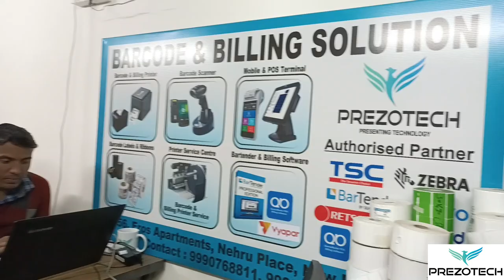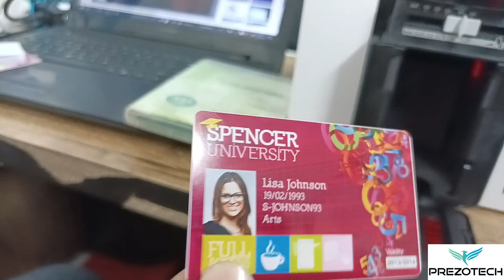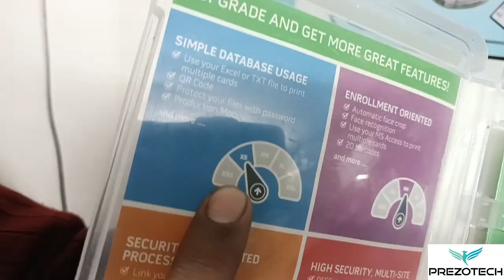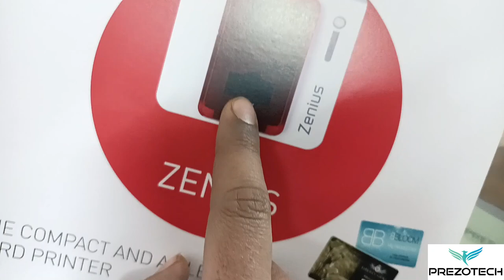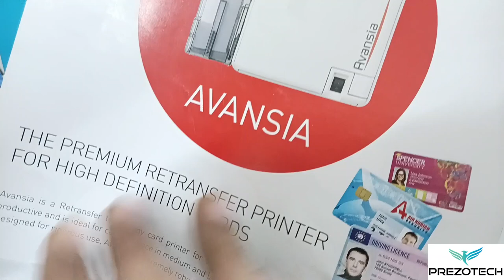EVOLIS PRIMACY 2 | PVC ID CARD PRINTER | Complete Knowledge in 5 Minutes .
The Evolis printer is a type of card printer that is typically used for printing on plastic cards, such as ID cards, membership cards, and gift cards. It can be used for a variety of applications, including employee identification, access control, and loyalty programs. The printer can print full-color or monochrome cards, and can also include features such as magnetic stripe encoding, barcode printing, and smart card personalization. Additionally, Evolis printers can print on cards of different thicknesses and materials, such as PVC, ABS, and PET.

We “Prezotech Solutions Private Limited” are well appreciated Wholesale Trader,  Manufacturer and Retailer of products like Billing & Inventory Software, Barcode Scanners, Barcode Labels, Barcode Ribbons, Barcode Printer, Bluetooth Thermal Printer, Biometric Machine, Industrial Barcode Printer, Bartender Software, etc. We are Service Provider of Barcode Printer Repairing Service, Barcode Scanner Repairing Services. They are 100% quality assured and available at lowest rates.We are dealing in these brands TSC, ZEBRA, MOTOROLA, HONEYWELL, RETSOL, REALTIME, CITIZEN, AVERY DENISSON. All these Barcode products are designed by our engineers with the use of best business approach and tools. Our engineers are experienced and talented in this realm. They create these Barcode products keeping in mind the market standards. All these Barcode products are handy and useful in many shopping malls, corporates, retailers. They are easy to use and 100% quality assured. Our customers can buy these barcode products from us at market leading rates.

Our organization has gained lots of popularity in the market offering world class array of barcode products at lowest rates. We work under the headship of best guidance. His sincerity and dedication help us to keep our customers contended.

Under the supervision of experienced team, our firm is achieving heights of achievement. We also provide various amenities to the patrons to put their demands forward and get them solve timely and as per their requirements.